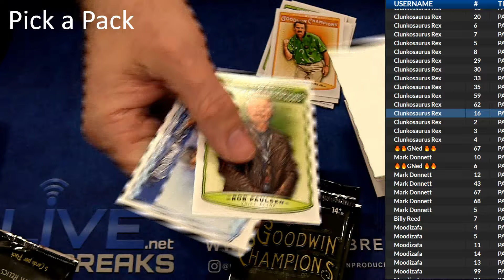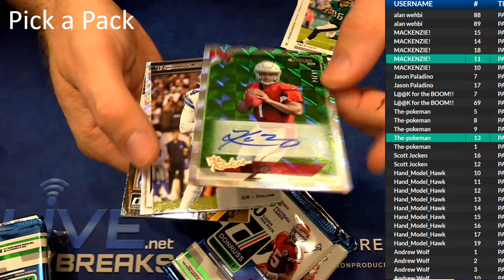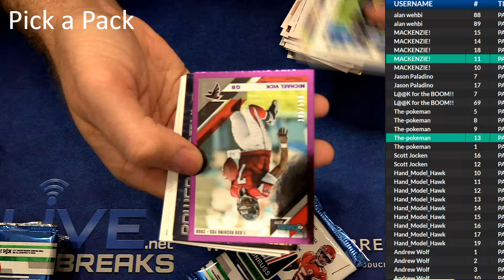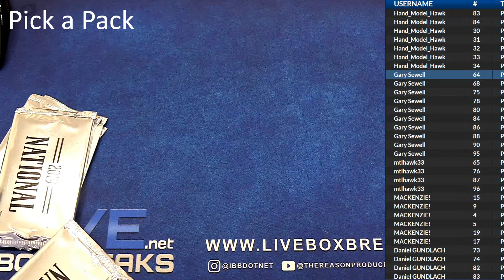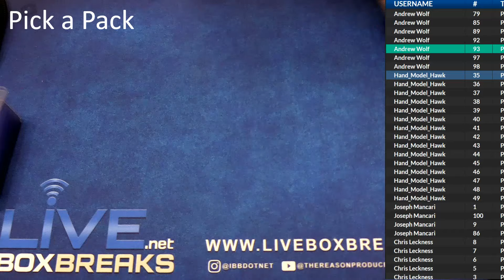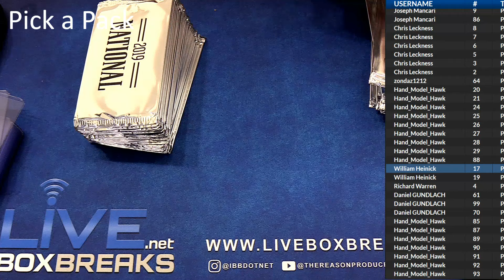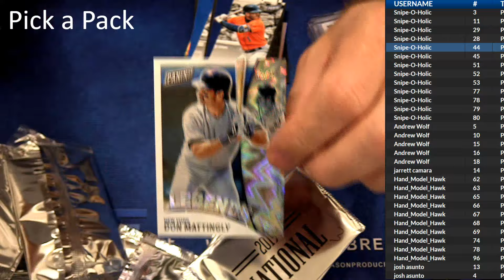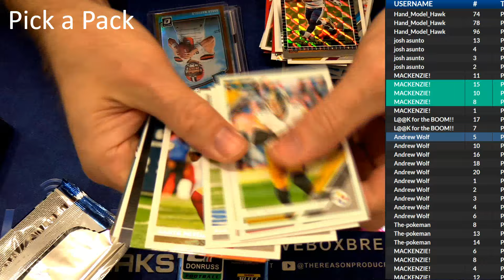Pick a Pack #1 LBB